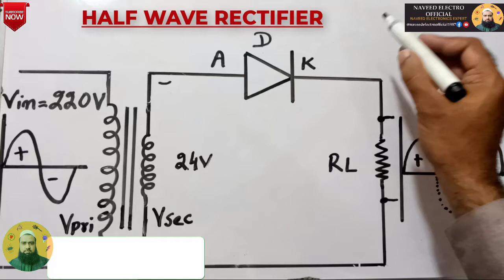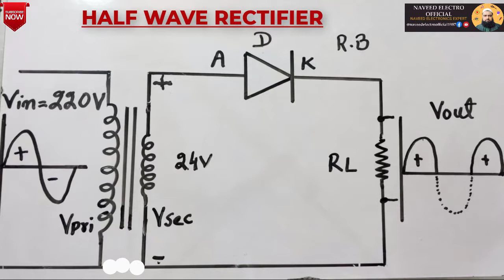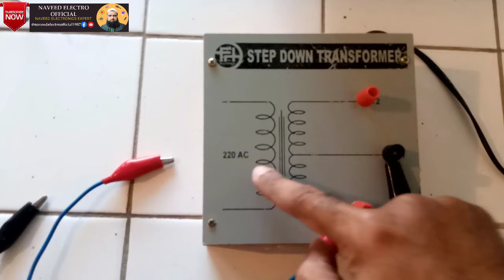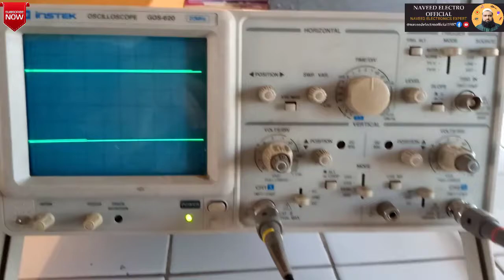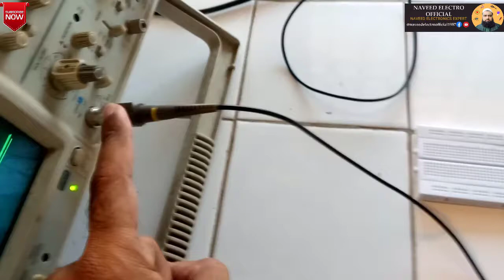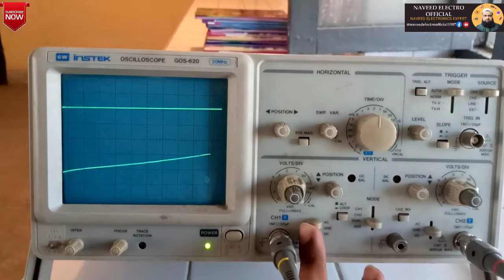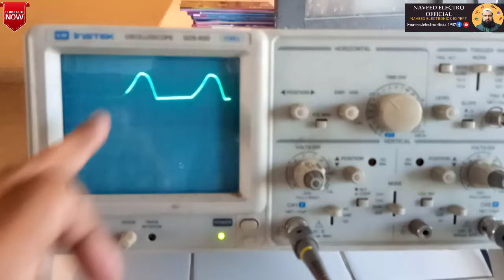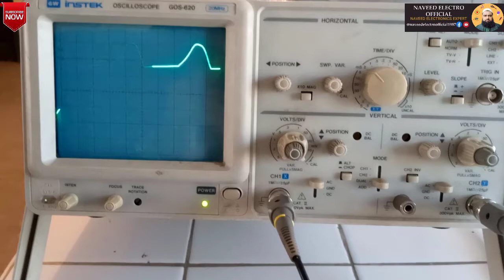Half Wave Rectifier Circuit | What is half wave rectifier | How half wave rectifier work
In this video we will learn that how can we Design a Half Wave Rectifier Circuit on Bread board. And also we will try to learn that how can we analyze the input and output wave forms of a Half Wave Rectifier circuit on cathode ray oscilloscope.